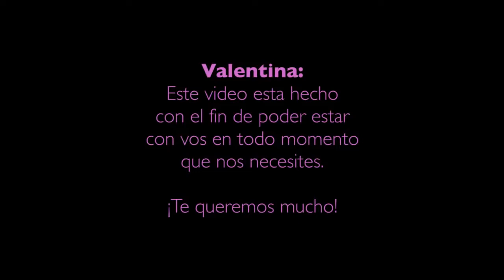Fuerza Valentina: mirá el video que la comunidad de Maquinchao le hizo a la ciclista